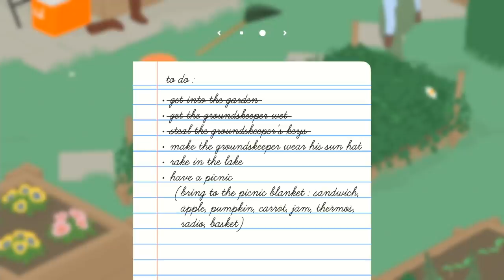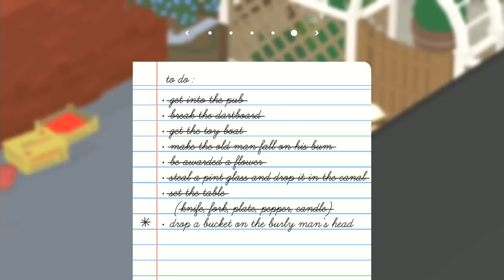[Vinesauce] Vinny - Untitled Goose Game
“To know your Enemy, you must become your Enemy.” ― Sun Tzu
“Geese suck!” ― Vinny Tugboat

Art by pupptea, SaarVashoth and A_Concerned_Sonic_Fan